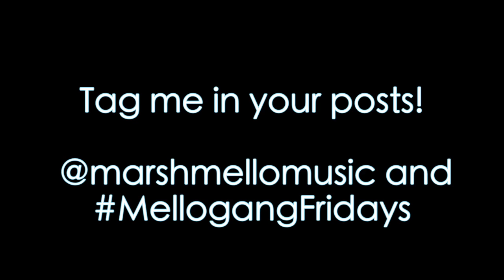[Replace] Mellogang Appreciation Fridays